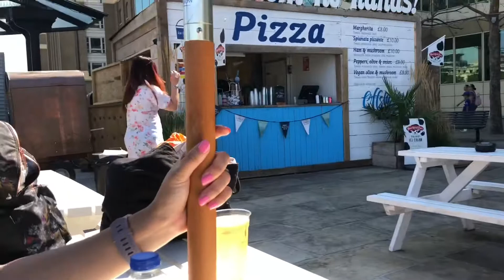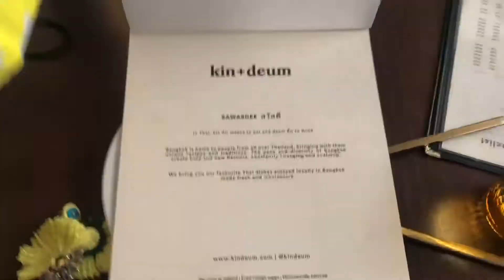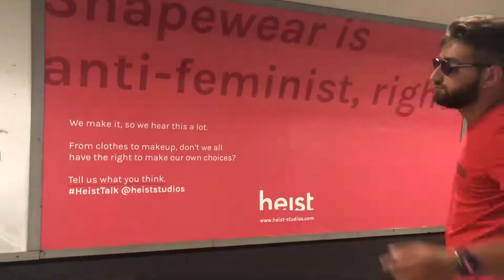30 August 2019